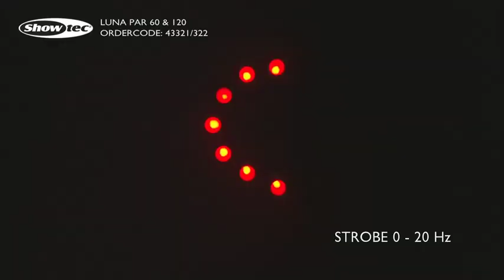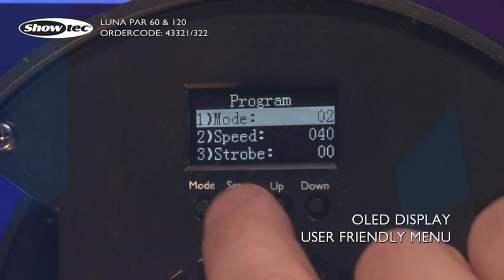Fari LED COB: un ottimo esempio